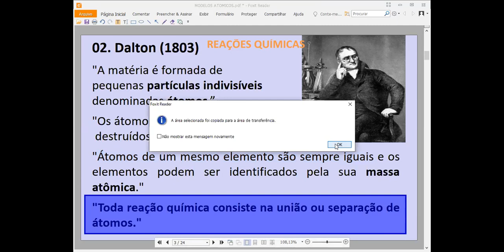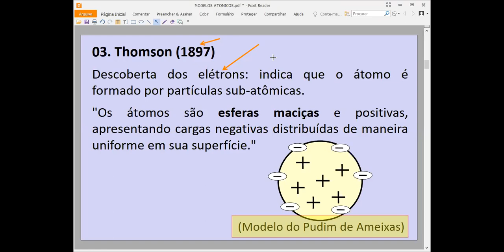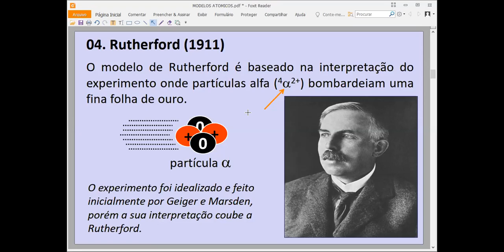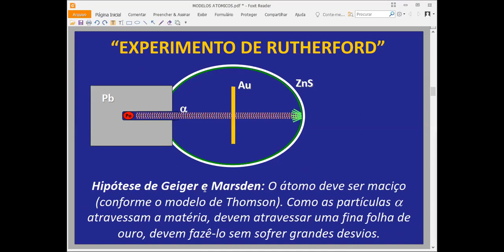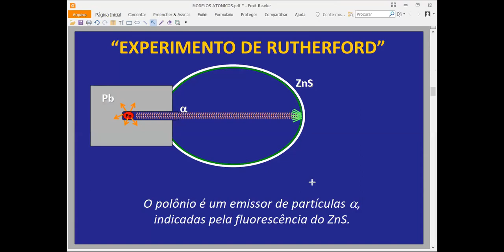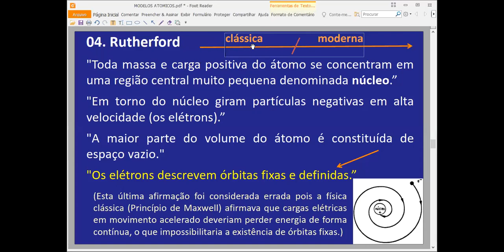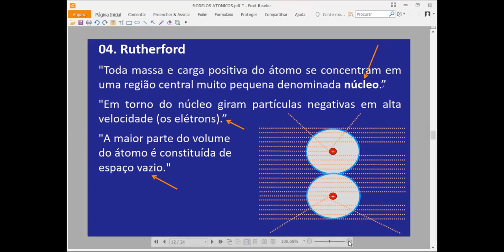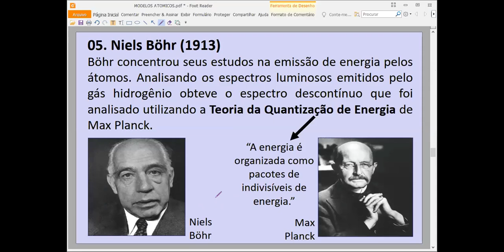MODELOS ATÔMICOS I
Gregos, Dalton, Thomson, Rutherford